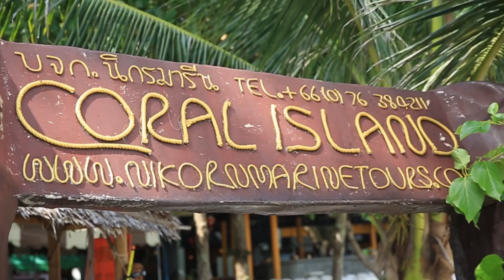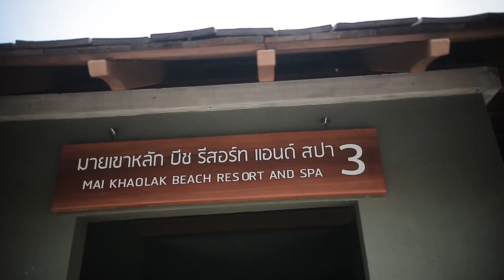2 min ming new